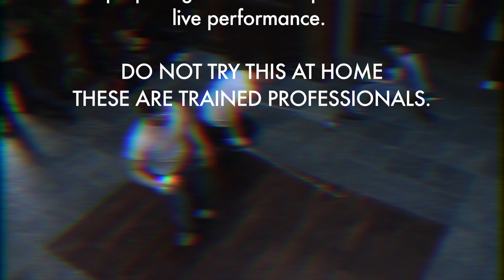New Image College Action Actor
New Image College Acting Students
preparing an action sequence for
live performance.

THESE ARE TRAINED PROFESSIONALS.